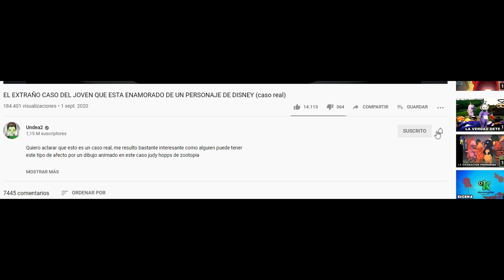EL MISTERIOSO JUEGO ONLINE de BOB ESPONJA que NICKELODEON NUNCA SACO A LA LUZ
No muchos conocen este caso de spongebob town el juego online (mmo) que fue cancelado por extraños motivos